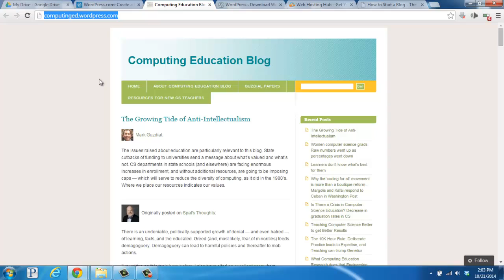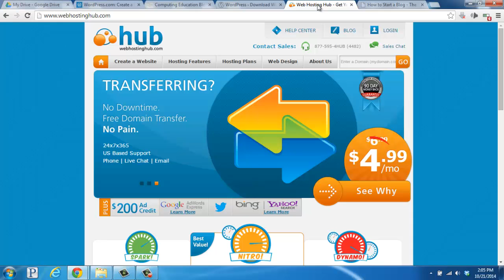WordPress.com vs WordPress.org - What is the Best Choice for Your Blog?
Video Transcription

Hey, this is Brad from Firstsiteguide.com and in this video, I’ll be explaining the differences of using WordPress.org and WordPress.com for your blog. I’ll also get into, why over 90% of bloggers recommend the WordPress.org version. So let’s get into it.

So first off, I’d like to show you the differences between WordPress.com and WordPress.org. Essentially, WordPress.com is a way to set up a free blog on WordPress’ online platform. As you can see here on their home page, we have a form to fill in your blog subdomain and then the “Create website” button over here. This is actually one of biggest downsides to using the WordPress.com platform. While it’s free to start, you have to upgrade it to get a lot of the best features like your domain name, new themes, installing certain plugins and total freedom to do what you like with your blog.

You’ll still have a WordPress dashboard and a back-end as well as a front-end blog like this one, but you won’t have all of the features that you like. This is why over 90% of bloggers recommend going with the self-hosted version of WordPress which is available on WordPress.org. Once on the site, you’ll click on the “Download WordPress” button over here on the right that you’ll use for your hosting account and your own domain.

Most web hosts like Webhostinghub.com, for example, have a one-click installer that takes care of all of the technical details when it comes to installing WordPress yourself. So all you really have to do is cover the monthly hosting and yearly domain costs for full and total control over your new blog. This way you’ll have full access to hosting all the files you like, changing your theme and installing new themes, as well as installing more premium plugins, changing colors and settings and much more.

We also have a full guide available on Firstsiteguide.com on how to start your own blog which will help walk you through each step of the installation process. Feel free to stop by and check it out. We’d be happy to help.

That wraps things up for this video. If you have any questions or need help, please visit us at Firstsiteguide.com. We’d be happy to help you out. Take care and enjoy starting your own blog.